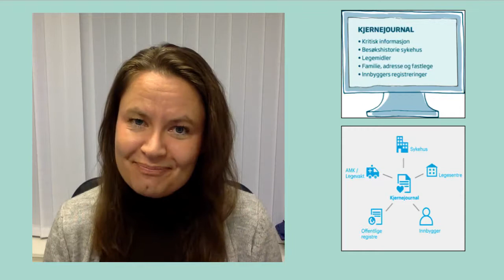Vet du hva kjernejournal er?